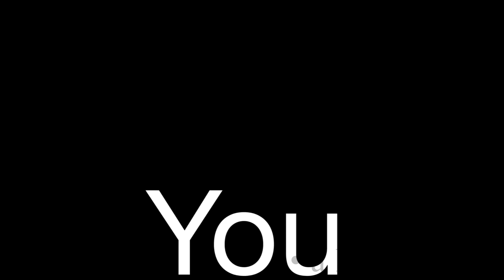Heather // GLMV // LGBTQ //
Hiya!

My bestfriend gave me this idea, so shout out to her!

StoryLine:
So basically, the once singing is selfish cause he can’t have who he wants. Heather felt bad so she gave up the one she loved so the selfish one and the other boy could be together.